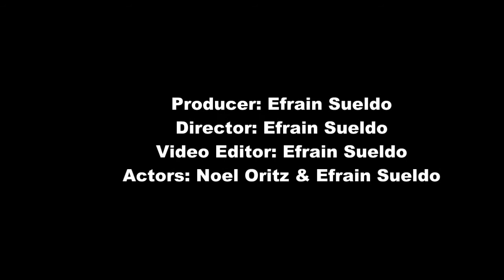band project NH